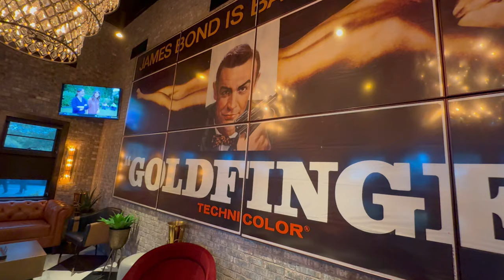BERT KREISCHER smokes Besa Cigars and gets Surf Lessons | A Cigar Guys Vlog 4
Alex, Jared, and Zach stop by the Cars & Coffee car show at Grafton Street Pub in Lake Mary, FL.

Later, Alex meets up with Bert Kreischer in Daytona Beach to smoke some Besa Cigars.

After, Jared and Alex attend the Fully Loaded Comedy Festival and hang with Bert and the crew backstage.